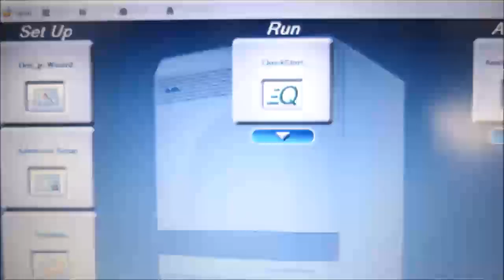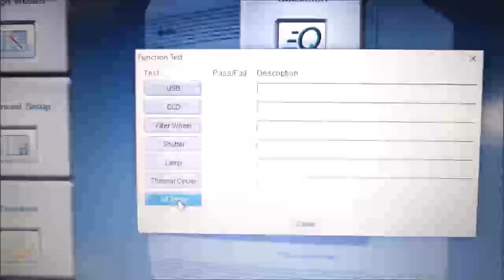Applied Biosystems 7500 FAST Real Time PCR System ID 16725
Applied Biosystems 7500 FAST Real Time PCR System is available from The Lab World Group.